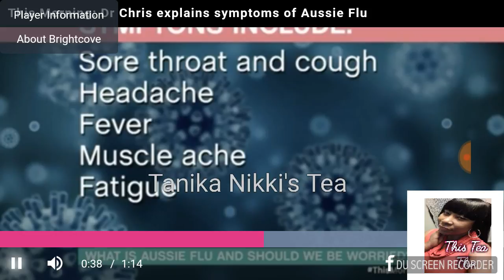Deadly Flu Is Spreading Quickly!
The H3N2 Strain Of The Flu Is Spreading Quickly, & Has Already Taken Several 100's Of Lives In California...Many Other States Also Feel The Impact Of This Epidemic.